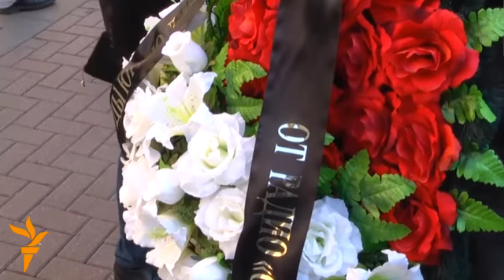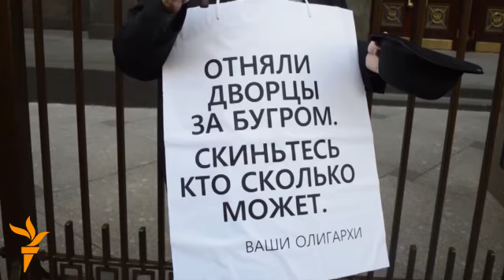Lajmet nga REL / 8 tetor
Përmbledhje e lajmeve nga shërbimet e Radios Evropa e Lirë nëpër botë e datës 8 tetor.